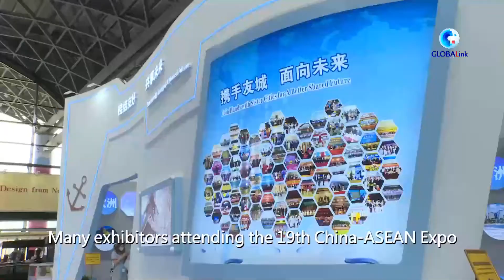Peserta pameran China-ASEAN Expo puji peluang yang dibawa RCEP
NANNING, Banyak peserta pameran yang berpartisipasi dalam China-ASEAN Expo ke-19 mengatakan mereka akan memanfaatkan peluang yang dibawa oleh Kemitraan Ekonomi Komprehensif Regional (Regional Comprehensive Economic Partnership/RCEP).

Pameran yang berlangsung empat hari itu ditutup pada Senin (19/9) di Nanning, ibu kota Daerah Otonom Etnis Zhuang Guangxi, China selatan.

Total 267 kesepakatan domestik dan internasional telah ditandatangani, dengan nilai investasi lebih dari 400 miliar yuan (1 yuan = Rp2.132) atau sekitar 57 miliar dolar AS (1 dolar AS = Rp14.980), naik 37 persen dibandingkan tahun lalu.

RCEP yang bersejarah merupakan kesepakatan perdagangan bebas terbesar di dunia hingga saat ini, yang mulai berlaku per 1 Januari tahun ini.

Negara-negara RCEP menyumbang sekitar 30 persen dari Produk Domestik Bruto (PDB) dan populasi dunia. Lebih dari 90 persen perdagangan barang di antara negara-negara anggota yang disetujui secara bertahap akan bebas tarif.